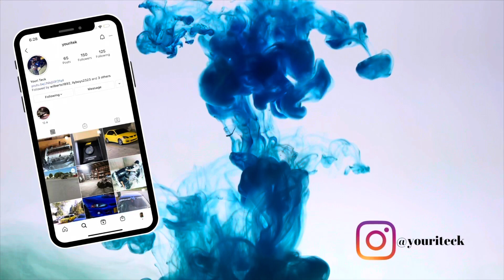Mitsubishi Lancer Hyundai Sonata